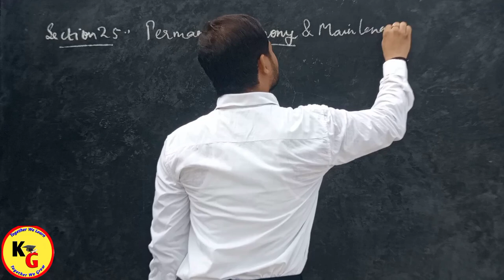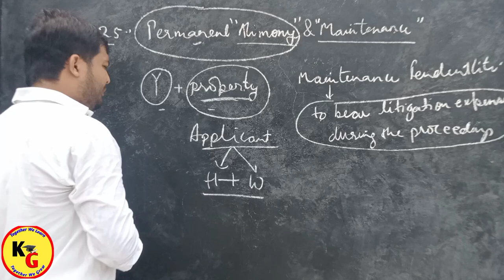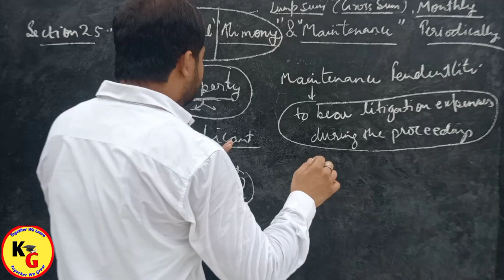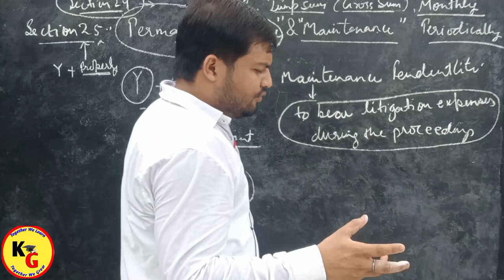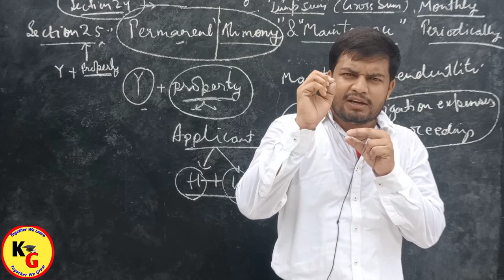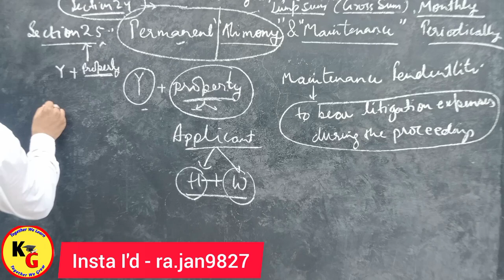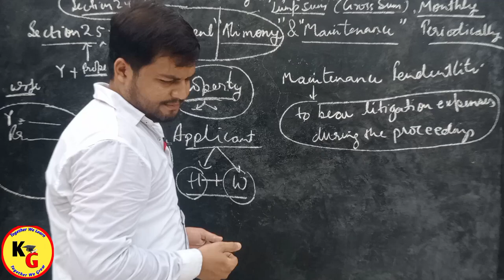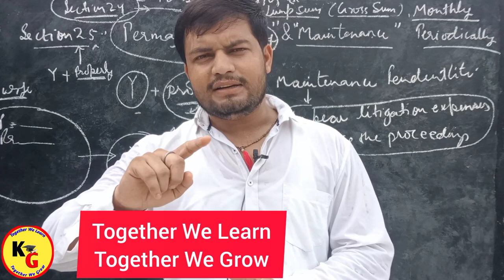Section 25 of Hindu Marriage Act 1955 | Permanent Alimony and Maintenance | Rajan Yadav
Section 25 of Hindu Marriage Act 1955 | Permanent Alimony and Maintenance | Rajan Yadav @PWLawWallah#knowledgegrip

In this video we will discuss about complete Concept of Section 25 of Hindu Marriage Act in Hindi.

ID - ra.jan9827